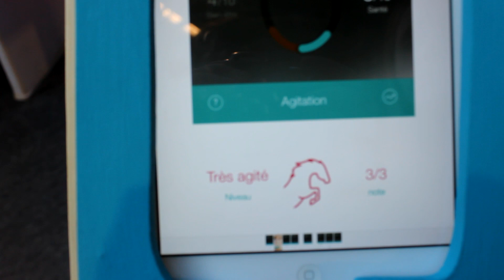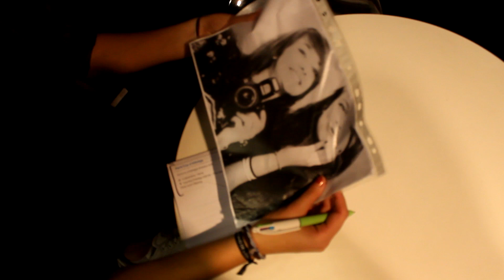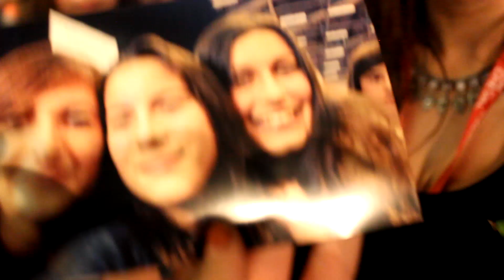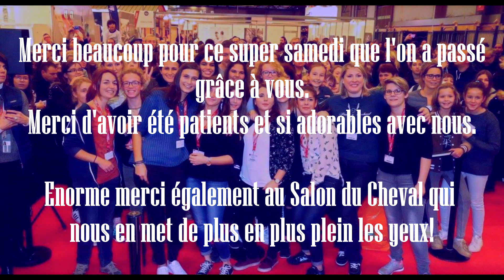Une journée dans notre peau • SDC 2016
Encore merci pour cette super journée, tous les ans c'est de plus en plus incroyable!

Notre Snapchat: so_horsy